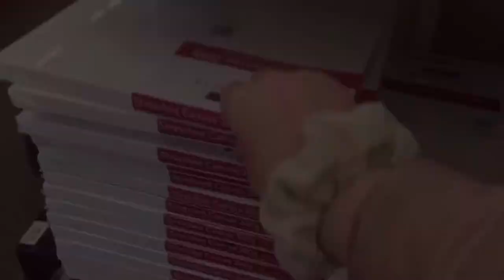Painting a picture 🖌👩‍🎨🎨 (although I have no art skills 😐)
PLS READD

Hey I made this video because I was having a bad weekend and wanted to do something calm and relaxing. 😌
If you are a proper artis please don’t get mad at me for not using to correct equipment or technique as I only paint/draw for fun.

Pls like and sub as this painting to me two day to complete!!

😊🎀✨THANK YOUS ✨❤️🎉

CAN WE GET TO 100?!?!???!?!!!

Intro: my friend Zoya

Editing: me (Sara Tincu)

Editing app: iMovie